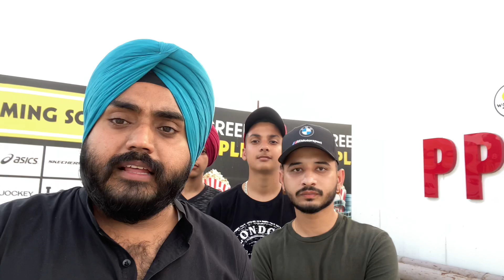Modified i20 | high end sound | 17 inch alloys | autoform seat covers | 7D matts | modified club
Modified club
                     modified_club2020
  Gmail id=